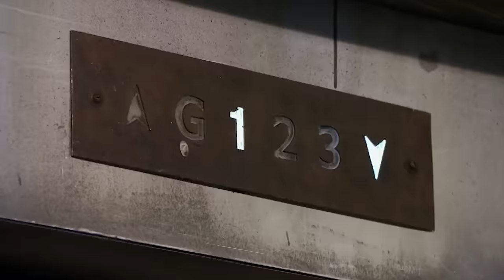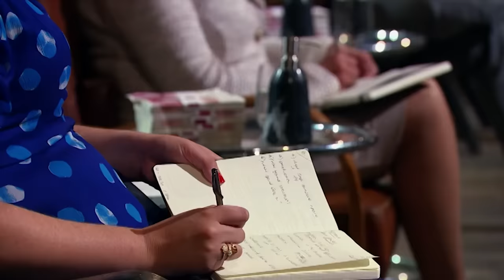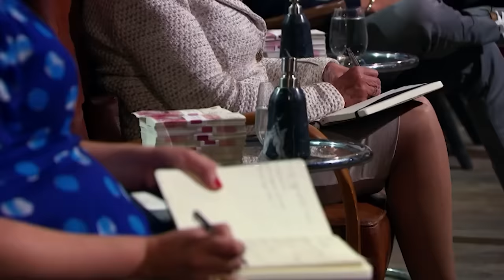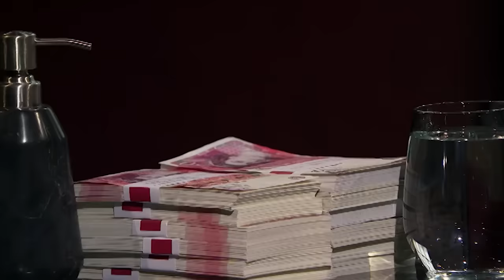Ingenious Beach Product Wows The Dragons | SEASON 18 | Dragons' Den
Stephanie Kelsey is next into The Den. She's pitching her product, Beach Powder which is designed to easily remove sand from your skin after a day at the beach. Stephanie's seeking a £60,000 investment in exchange for 10% of her company.